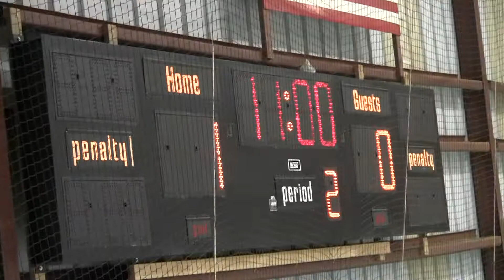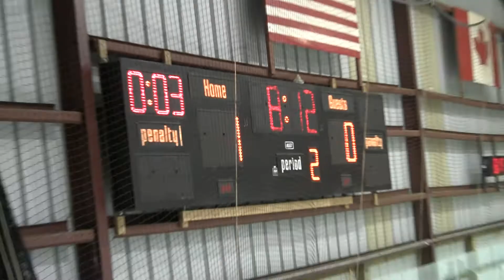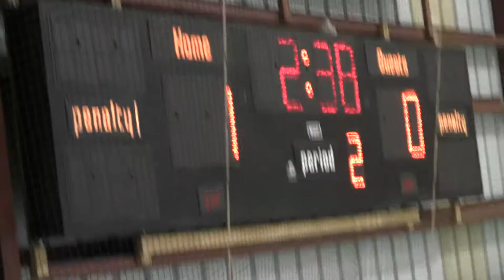Tawas Area Varsity hockey 2020-2021 film (5)